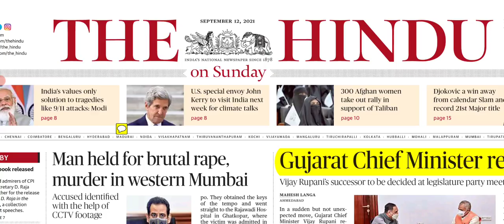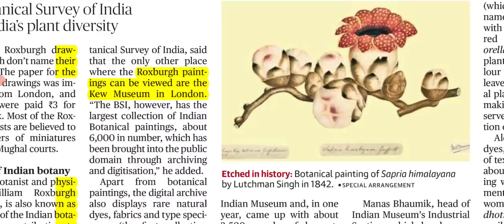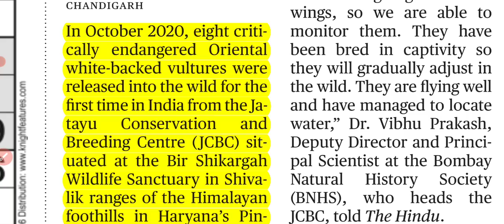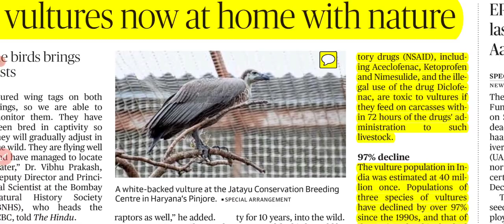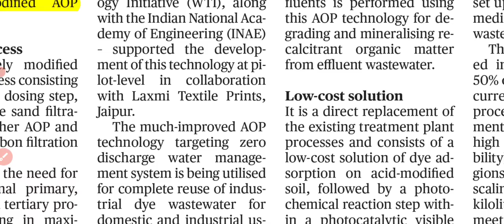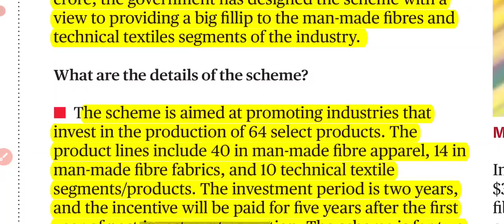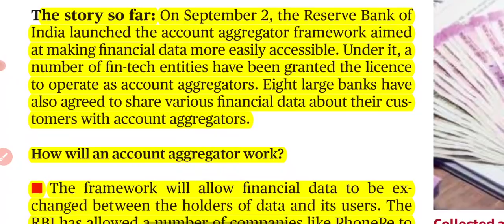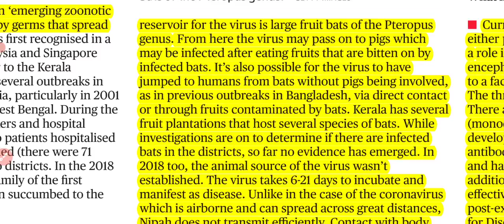12 September 2021 The Hindu Newspaper Analysis